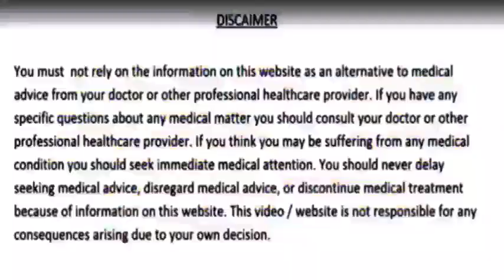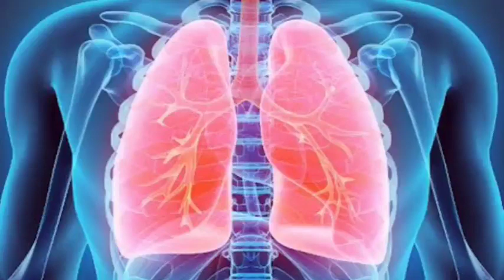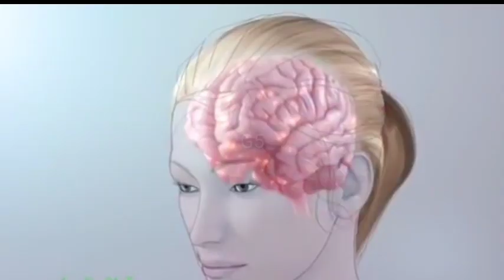ಈ ಬೇರಿನ ಧೂಪಕ್ಕೆ ಸೊಳ್ಳೆಗಳು ಮನೆಯ ಕಡೆ ಬರೋದೆ ಇಲ್ಲ. ಮಕ್ಕಳ ಮೆಮೊರಿ ಹೆಚ್ಚಿಸಲು ಸ್ಪಷ್ಟವಾಗಿ ಮಾತಾಡಲು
ನ್ಯಾಚುರಲ್ ಆಗಿ ಅಡ್ಡಪರಿಣಾಮಗಳಿಲ್ಲದೆ ಸೊಳ್ಳೆಗಳನ್ನು ಓಡಿಸುವುದು ಮಕ್ಕಳಲ್ಲಿ ರೋಗನಿರೋಧಕ ಶಕ್ತಿ ಹೆಚ್ಚುಸುವುದು
mosquito remove from home#immunitybost